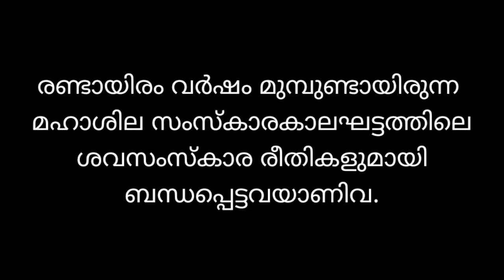Umbrellastone dolmen burialurn കുടക്കല്ല് തൊപ്പിക്കല്ല് നന്നങ്ങാടി മുനിയറ History